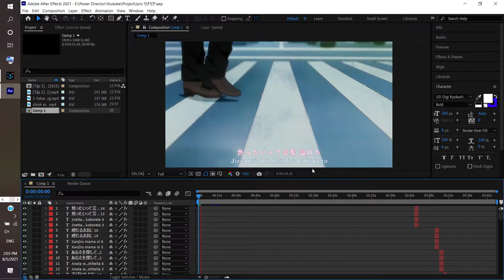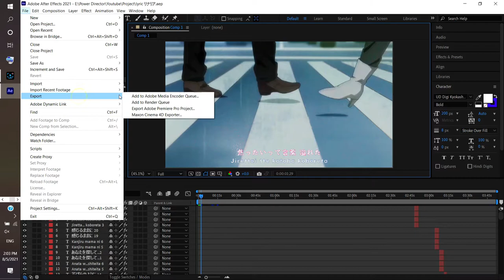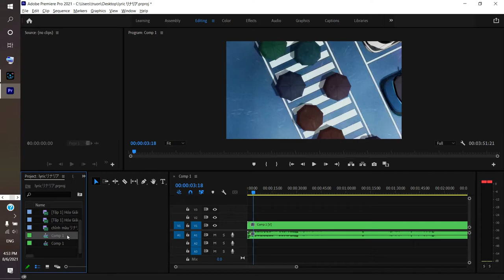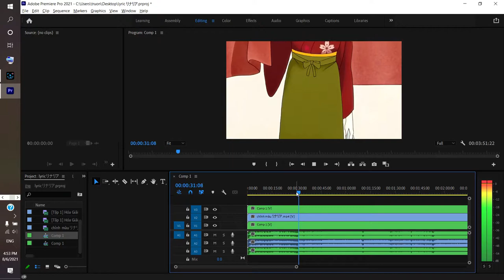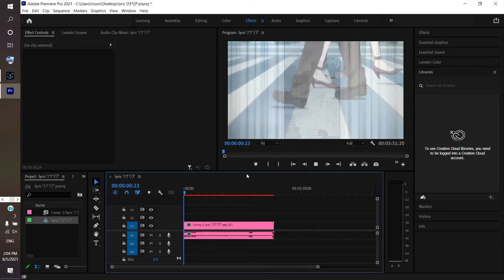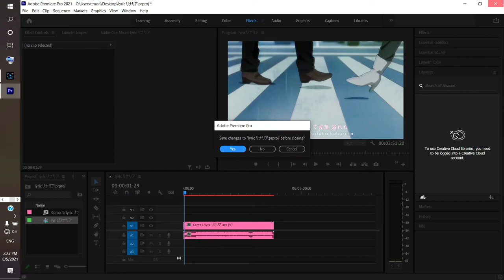FIX LỖI ”The preset used by one or more sequences in this project requires third-party components..”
● Chào mọi người, khi chúng ta xuất (Export) Premiere Pro project từ After Effects thì khi mở project đó, ngay sau đó sẽ hiển thị lỗi như mình nêu trên, cụ thể hơn:
"The preset used by one or more sequences in this project requires third-party components that could not be located. These sequences will be modified to use a custom sequence setting instead. To continue editing using the original preset, quit the application without saving the project, reinstall any third-party components that are required and reopen the project."
Mình vô tình bị lỗi này nên hôm nay muốn chia sẽ đến mọi người.
Cảm ơn đã theo dõi video của mình.

● Hi everyone, when we export a Premiere Pro project from After Effects, then open that project, it will immediately show the error as I mentioned above, more specifically:
I accidentally got this error, so today I want to share it with everyone.